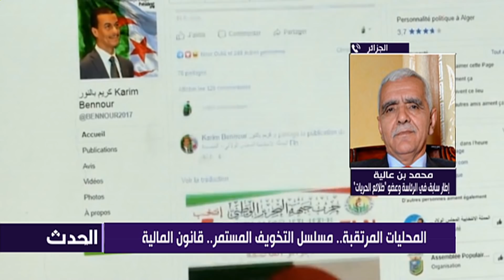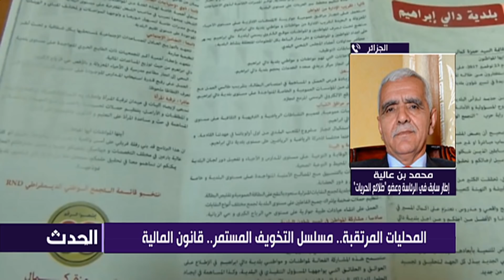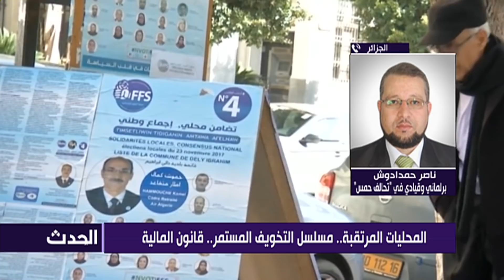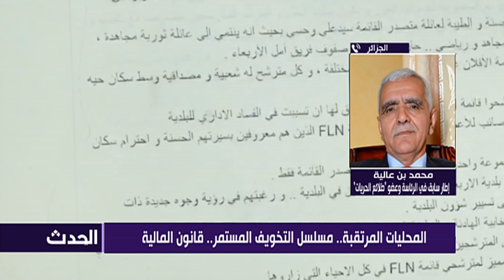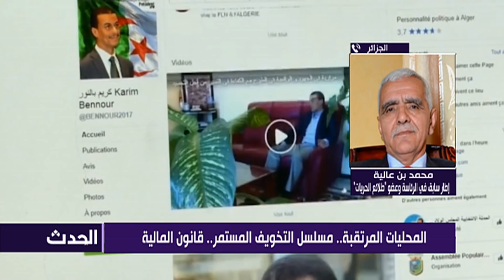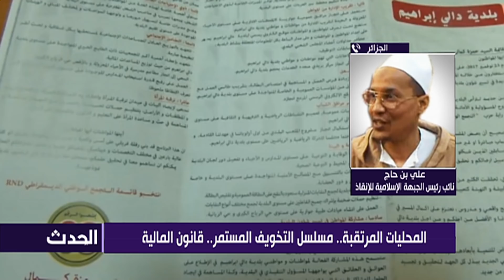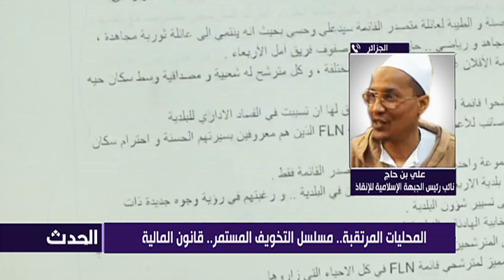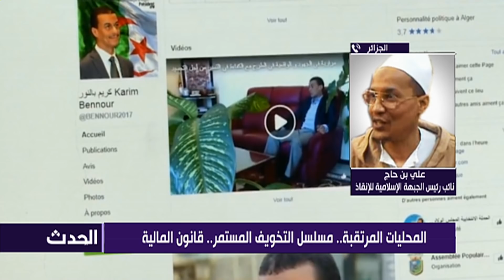أويحيى خارج نطاق "المحليات": قطر هي السبب في كل ما يجري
من تقديم أ. عثمان سابق